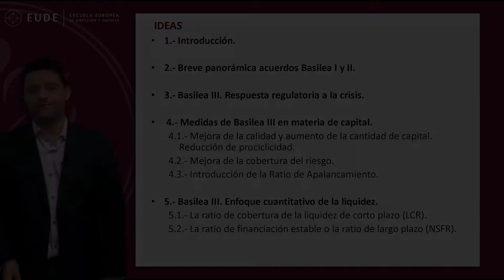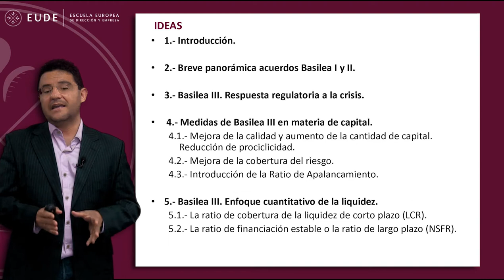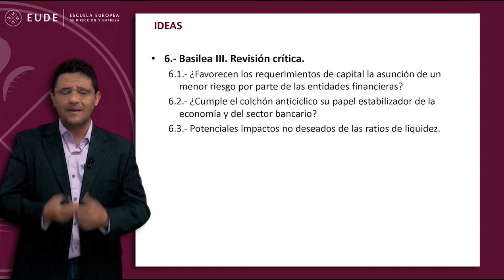20150601 MASTERCLASS Modulo 23 Basilea III Juan Laborda